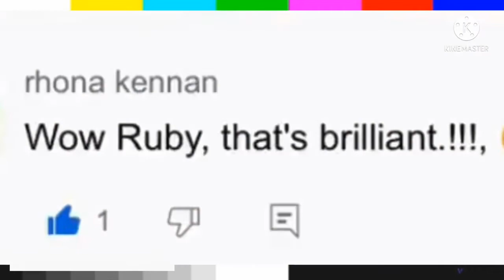Thank You So Much!!😃 Sorry I Haven’t Put This Up Earlier😅😔 I Was Stressed And Busy!😰